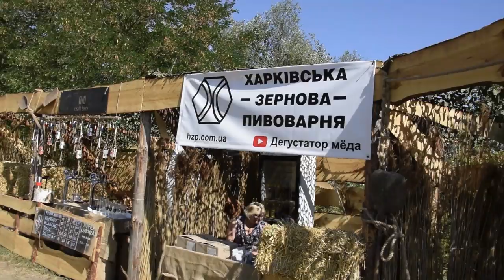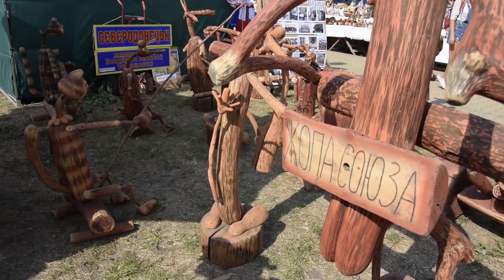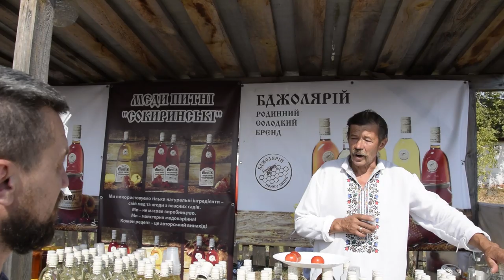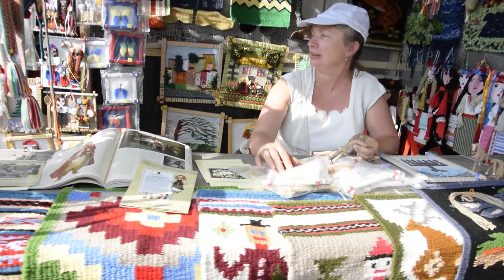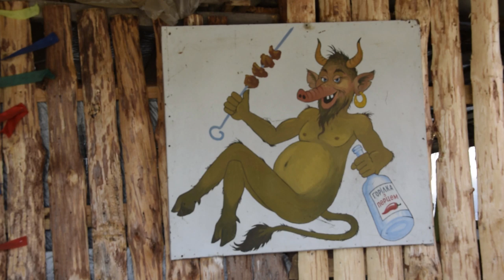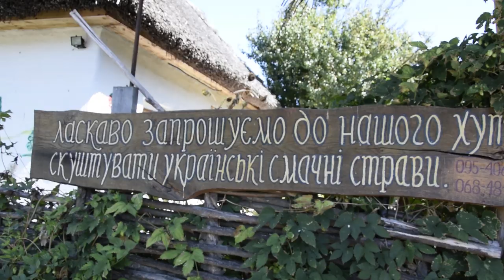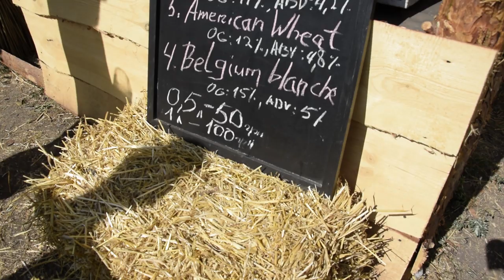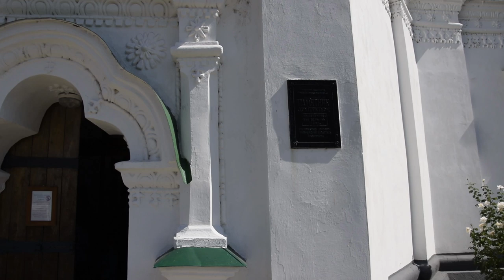Сорочинская ярмарка, Гоголь, гроб и пиво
Съездили на Сорочинскую ярмарку, на людей посмотрели, себя показали). Погостили на хуторе Гоголя, залезли в древние  подземные казематы с гробами ну и попили отличного пивка!